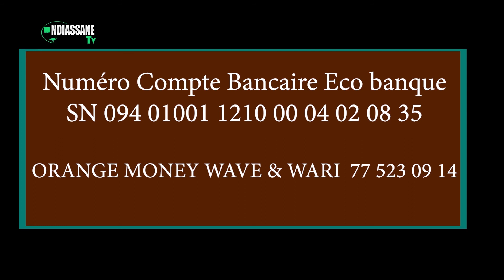Démarrage Des Travaux La Grande Mosquée De Saré Ghatty. Déclaration S Sidy Mokhtar (version Bambarra